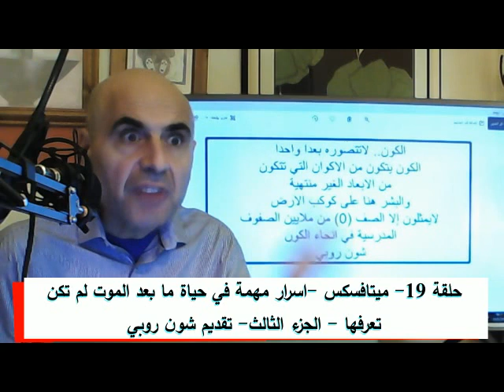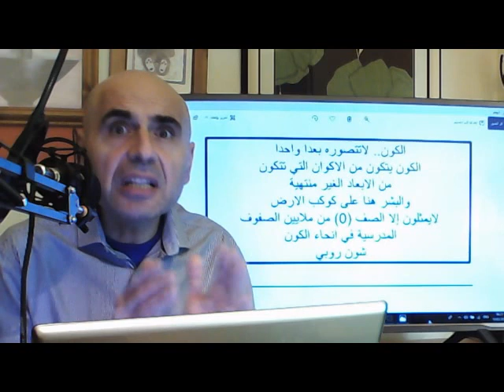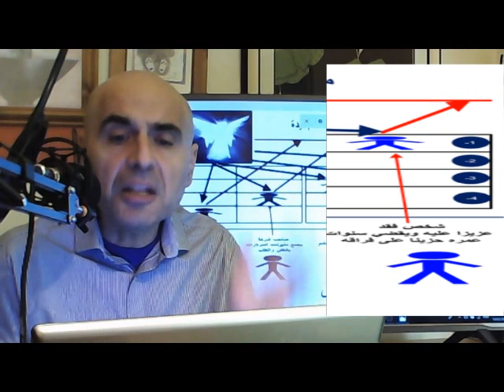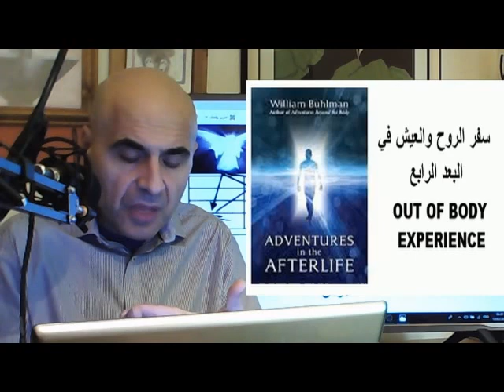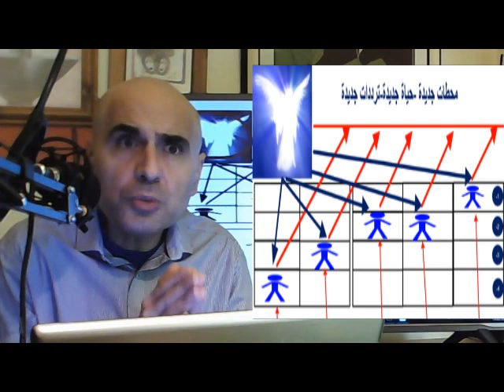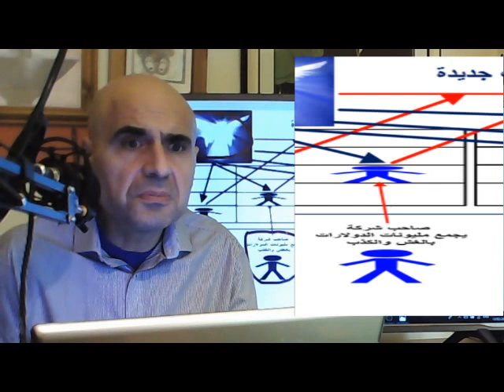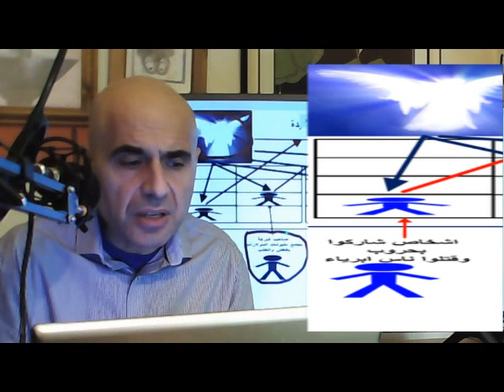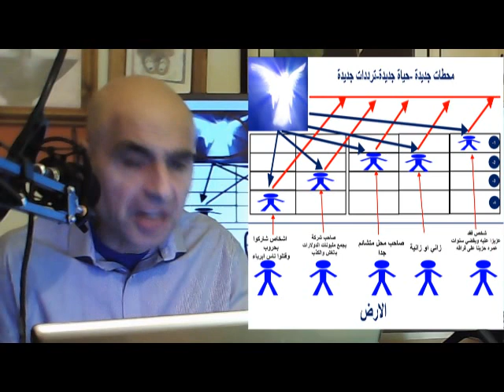حلقة (19) ميتافسكس- واسرار مهمة في حياة ما بعد الموت لم تكن تعرفها تقديم شون روبي